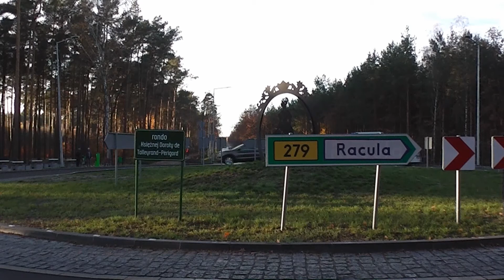Autumn near Zielona Góra 2018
Jesień w okolicach Zielonej Góry

Łochowo i Ochla